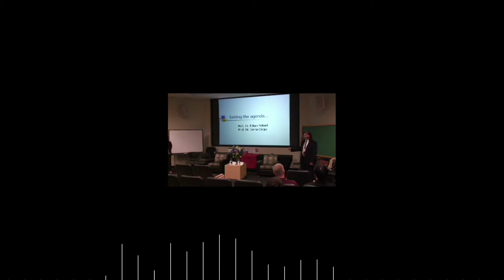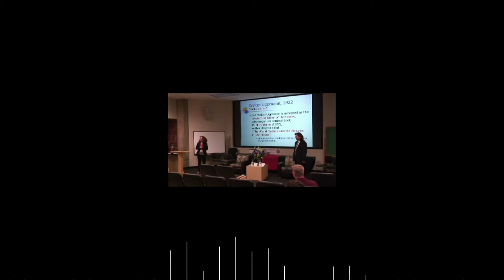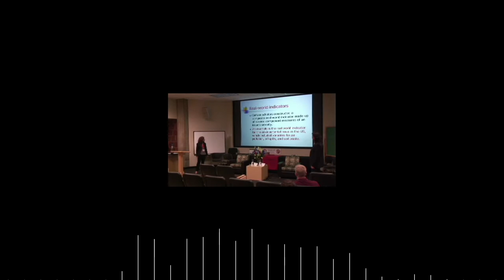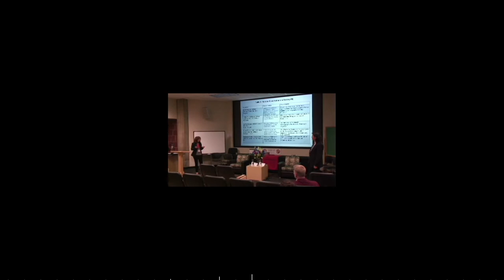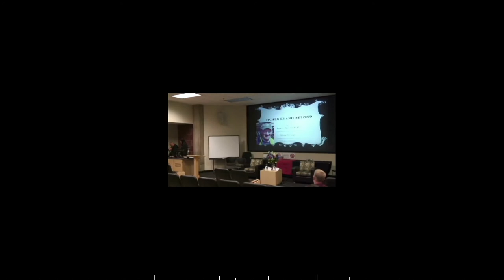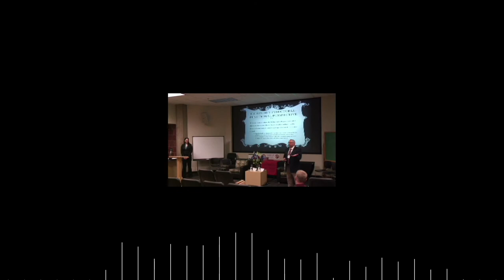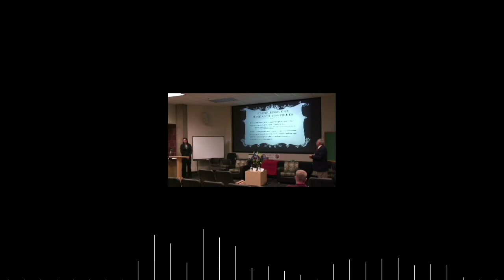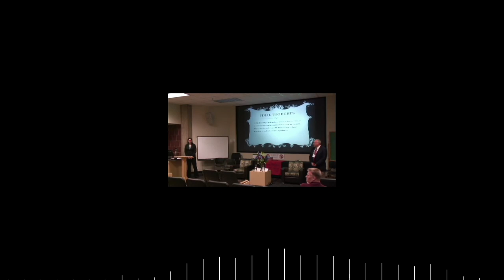Millennium Conference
May 22nd, 2013, 1:45 pm - 3:45 pm